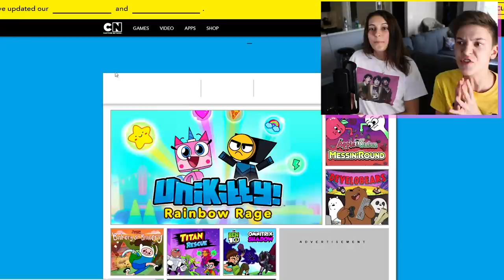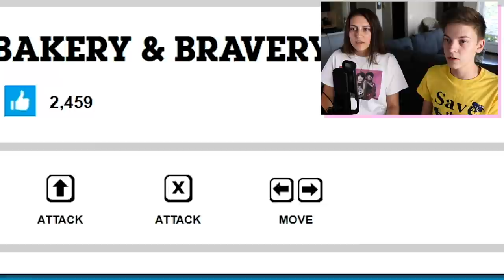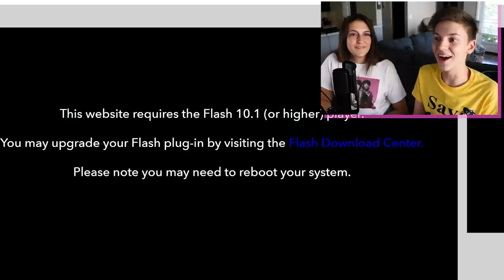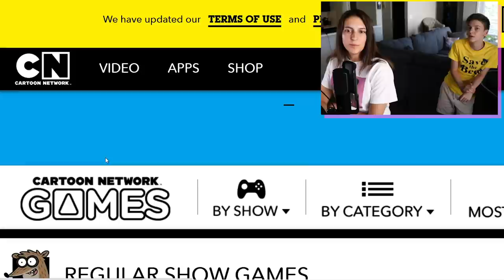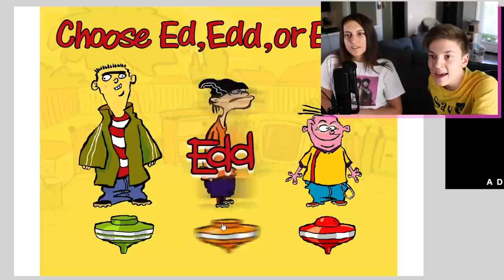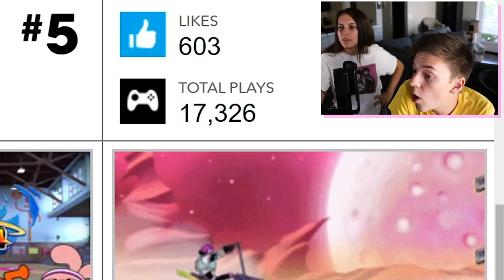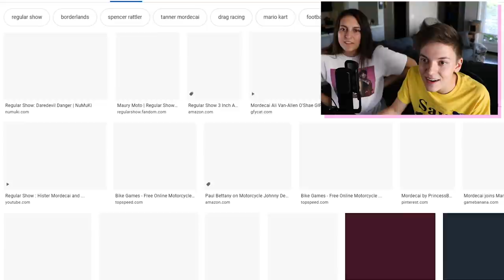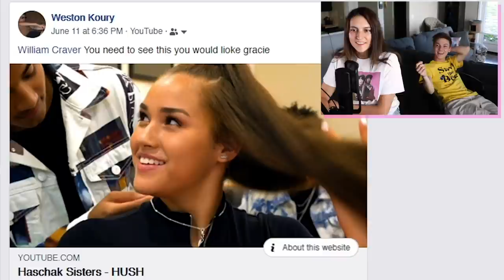We Go BONKERS on Old Cartoon Network Games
OMG GUMBALLS MOM